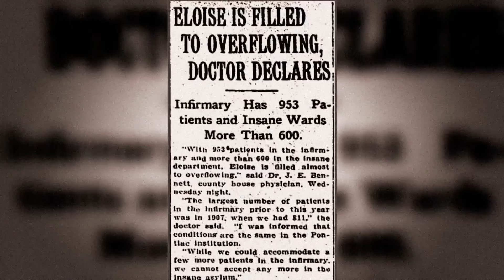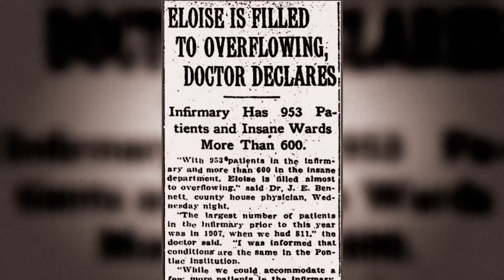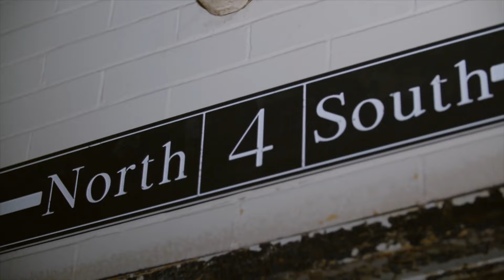Heftige Erscheinungen in alter Psychiatrie! | Pforten zur Schattenwelt | TLC Deutschland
Jack und Katrina reisen nach Detroit, um die berüchtigte Eloise-Psychiatrie zu untersuchen. Der komplexe Gebäudekomplex, der einst eine Entbindungsstation und ein Armenhaus beherbergte, wurde wegen Überfüllung und miserabler Zustände zu einem Ort des Missbrauchs. Heute häufen sich Berichte über Geistererscheinungen. Besonders alarmierend sind die aggressiven Schattenfiguren und das düstere Wesen, welches seine Opfer würgt.

Neue Folge im TV: samstags 22:15 Uhr, online 23:10 Uhr

Jack Osbourne, bekannt aus der Reality-TV-Show „The Osbournes“, und Katrina Weidman, bekannt aus der Serie „72 Stunden im Geisterhaus“, begeben sich auf eine spannende und fesselnde Reise zu einigen der historisch bedeutendsten und unheimlichsten Orte in den USA. Ihre Mission ist es, die düsteren Geheimnisse und Geschichten dieser Orte zu ergründen, die seit Generationen von übernatürlichen Phänomenen geprägt sind. Sie tauchen tief in die lokalen Legenden und Mythen ein, sprechen mit Zeugen, die über seltsame und unerklärliche Vorkommnisse berichten, und versuchen mit modernster Technik und traditionellen Methoden, unwiderlegbare Beweise für die Existenz von Geistern und anderen übernatürlichen Erscheinungen zu sammeln. Mit einer Mischung aus Skepsis und offenem Geist gehen sie den Berichten nach und nehmen die Zuschauer mit auf eine fesselnde Reise in das Reich des Unbekannten.